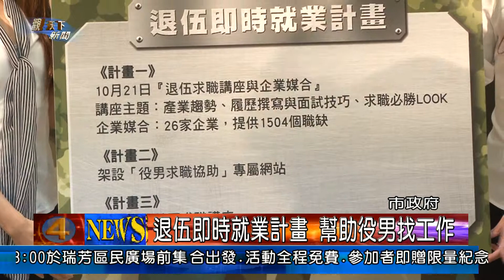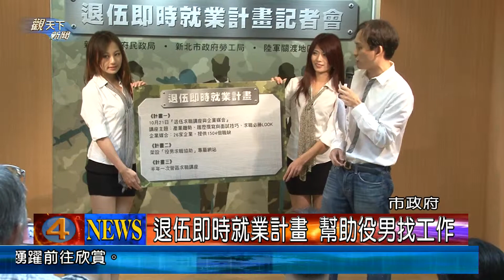1021014觀天下新聞01 新北市退伍即時就業計畫 幫助役男找工作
根據調查顯示，超過七成的役男對求職感到憂心，新北市政府結合軍方，推出全國第一個解決役男就業問題的退伍即時就業計畫，內容包括為役男量身打造的求職講座、企業媒合與專屬網頁等,歡迎役男報名參加